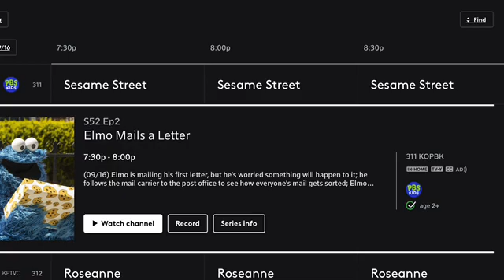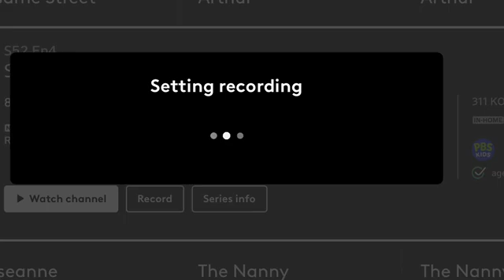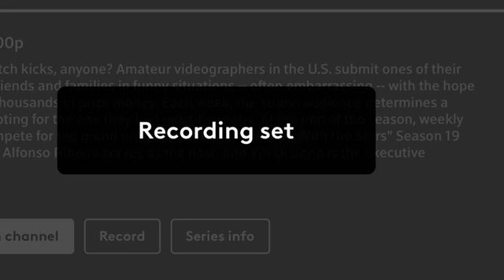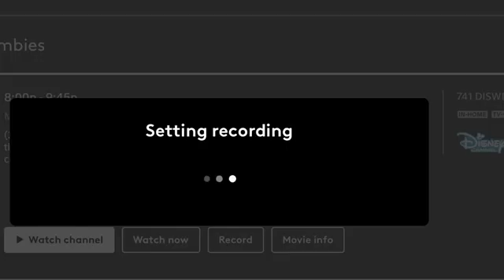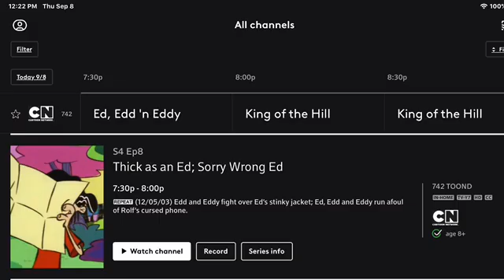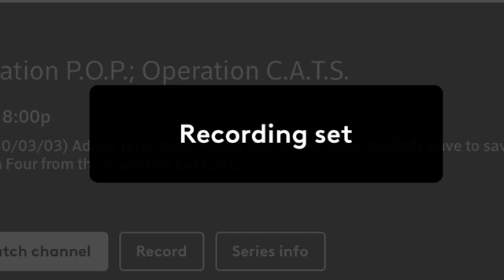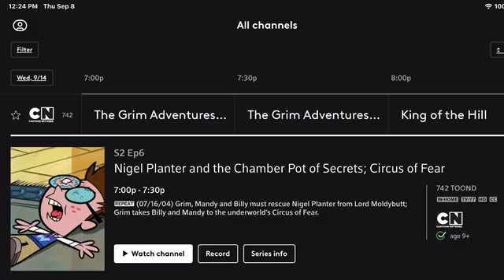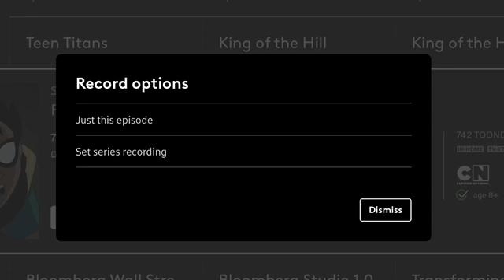XFINITY Photos Shiwcase Part 301 (Beginning if Season 7)